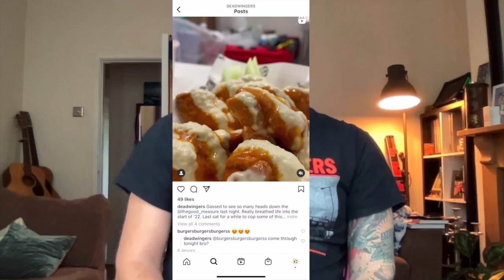Advertising & Marketing a STREET FOOD pop-up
Promoting and marketing a startup street food business on social media can be fulfilling, if you see it as an extension of yourself. Bristol Buffalo chicken wings startup Dead Wingers tells us more.

Shout outs to Oowee Diner / Oowee Vegan, and Sandwich Sandwich Bristol, and The Love Inn. Big Up BosFinesse
@demhas_music on the tune.

"Talking About Ads” by Creator Competitions is a series of short interviews with people involved in the creative advertising industry. This includes production crew, agency staff, Startup owners creating campaigns and influencers making original content for brands.

Creator Competitions Are Revolutionising Influencer Marketing By Asking Everyday Real People To Create Original Content Celebrating Your Brand, And Post It To Their Accounts For Their Real Friends And Family To See! We Just Ask That You Put Up A Prize To Incentivise Great User Generated Content - And Leave The Rest To Us!

Get In Touch Today To Discuss This Exciting Opportunity To Boost Awareness, Drive Sales, And Revolutionise Your Social Media Marketing Campaigns.